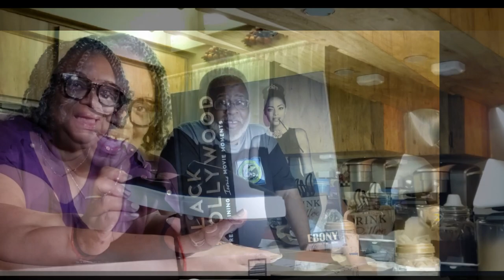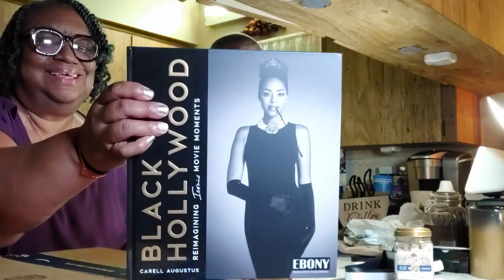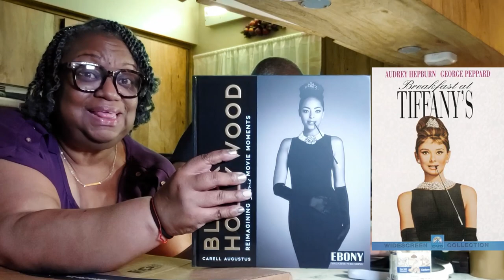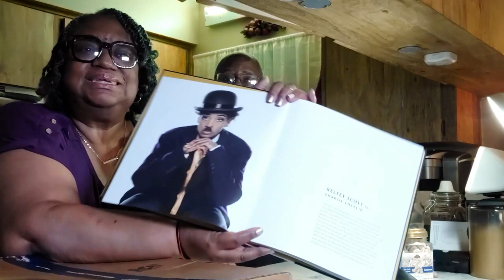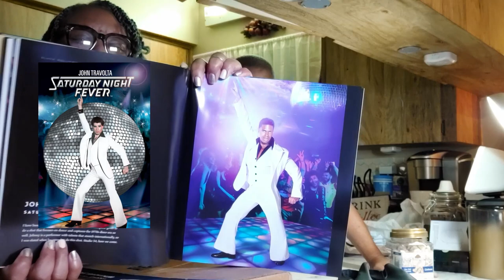Amazon Addiction? What Do You Think?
Well we get an amazing amount from Amazon on a regular basis. Tonight we are asking he question do we have, or are we developing a "problem?" Today we unbox a few things for our friends and followers.

Many thanks to @TIFSFAMILYVIBES